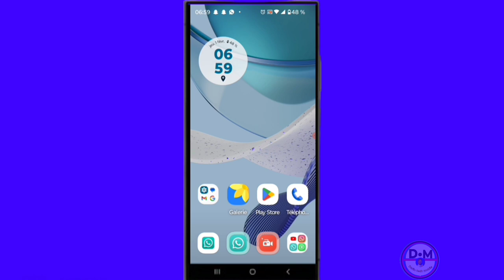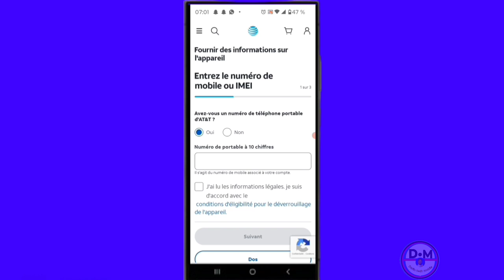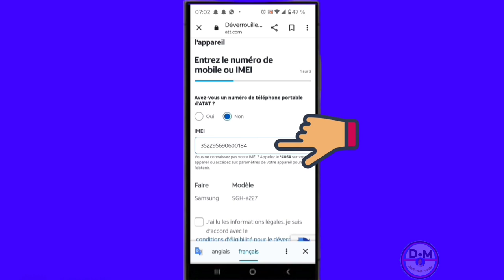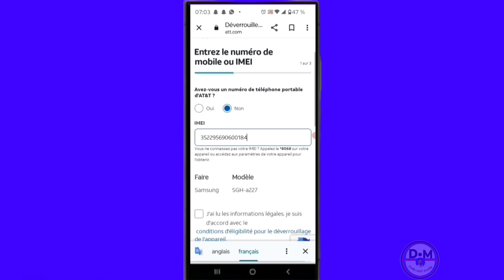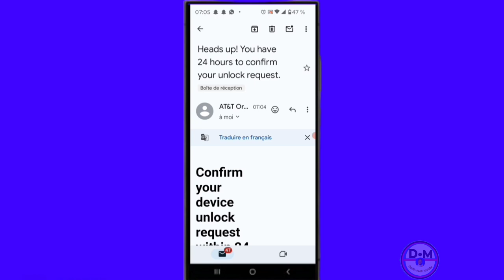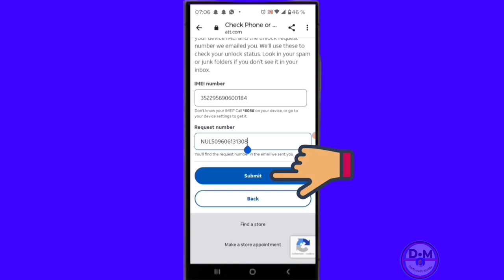✅comment décoder n'importe quel téléphone sans ordinateur rapidement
Dans cette vidéo, nous apprenons à enseigner ou à expliquer comment décoder n'importe quel téléphone sans ordinateur rapidement

1:15 comment activer le fond créateur sur tiktok monétisation
2:20 comment créer un compte PayPal pour recevoir de l'argent
0:57 comment monétiser un ancien compte tiktok dans un pays non éligible

0:00 intro
0:05
1:05 comment créer un compte PayPal pour recevoir de l'argent partout dans le monde
1:15 comment monétiser un ancien compte tiktok dans un pays non éligible
01:15
00:00

Vidéo app
Vidéo Facebook
Vidéo youtube
Vidéo tiktok
Vidéo Instagram
Vidéo internet

Kontak WhatsApp 👇👇
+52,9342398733